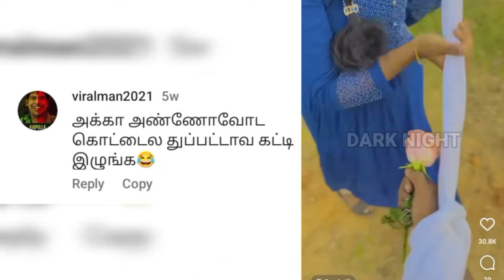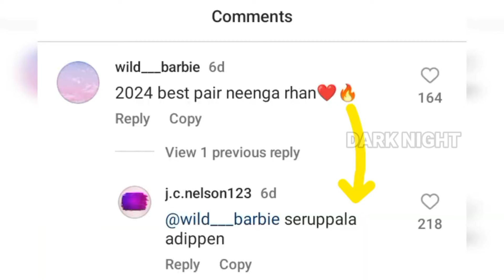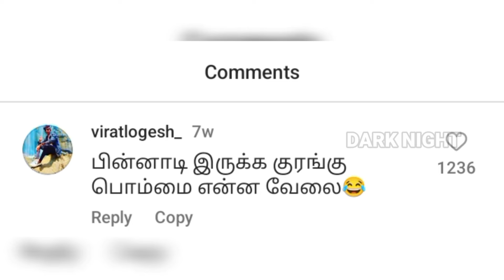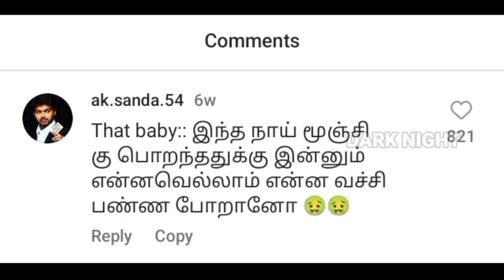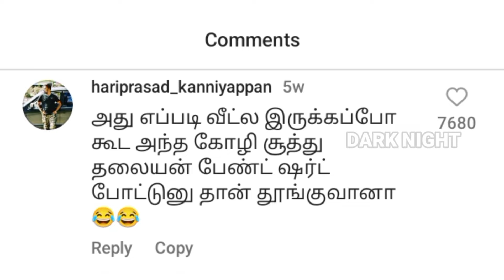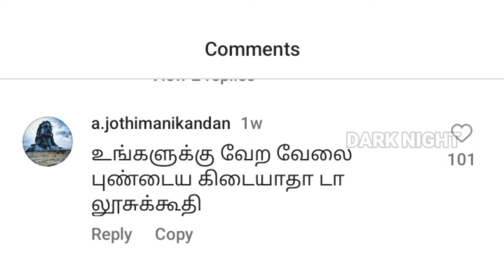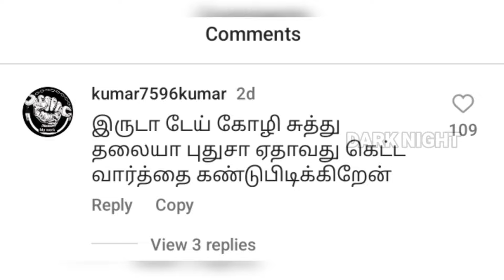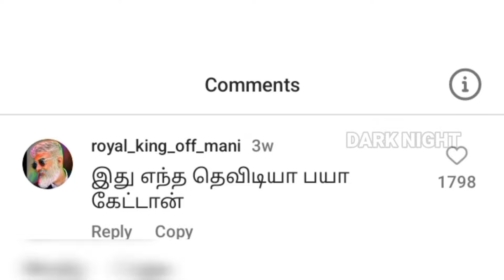இதோ உங்களுக்காக 🤣BUTTERFLY COUPLES part 2 | COMMENT TROLL VIDEOS 🤣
இதோ உங்களுக்காக BUTTERFLY COUPLES part -2 | COMMENT TROLL VIDEOS  PART 2 TAMIL